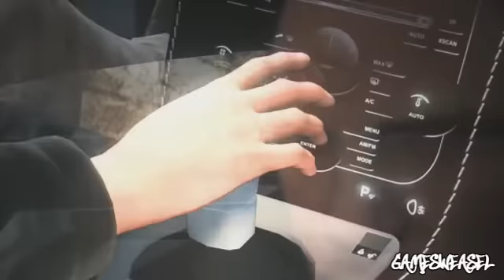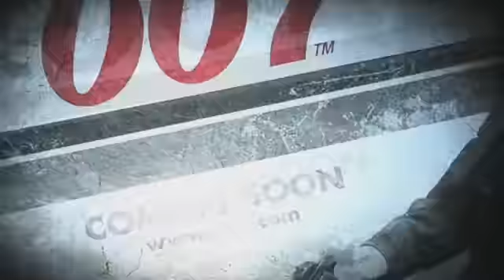James Bond 3 of 6 - Blood Stone Trailer